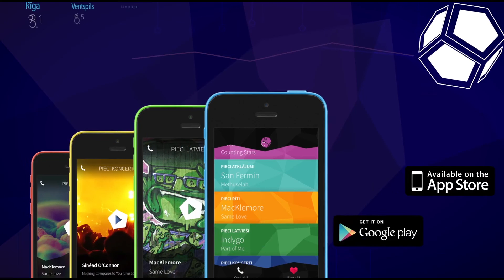Uz Riteņiem, E59. Velotūristi no Francijas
Vasaras atvaļinājumi - riteņu laiks! Dainis Kreilis ar viesiem no Parīzes, viņi dodas ceļojumos ar velosipēdiem jau 10 gadus.

Miks Jeluškins